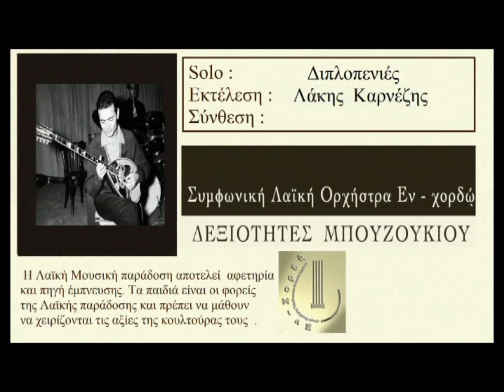Diplopenies - ektelesi Lakis Karnezis - enxordo 2017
Η Λαϊκή Μουσική παράδοση αποτελεί αφετηρία και πηγή έμπνευσης. Τα παιδιά είναι οι φορείς της Λαϊκής παράδοσης και πρέπει να μάθουν να χειρίζονται τις αξίες της κουλτούρας τους  .